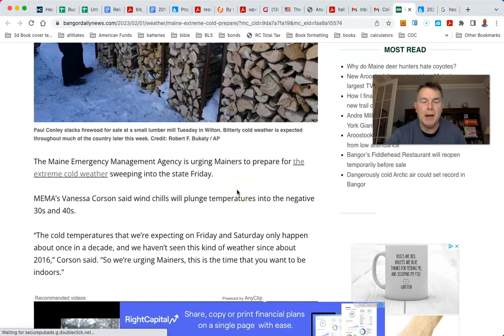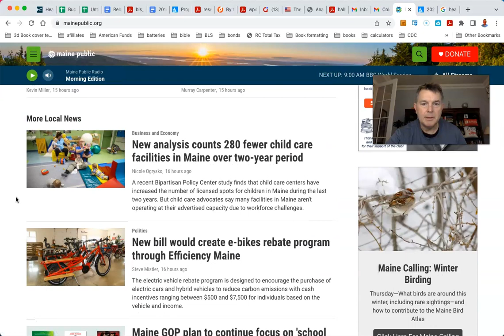How's That Heat Pump Working For Ya?